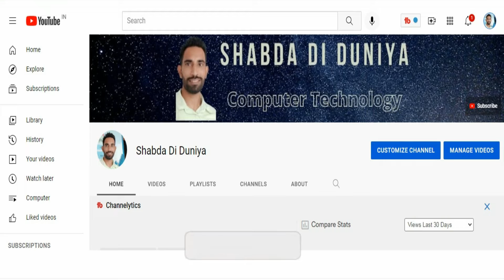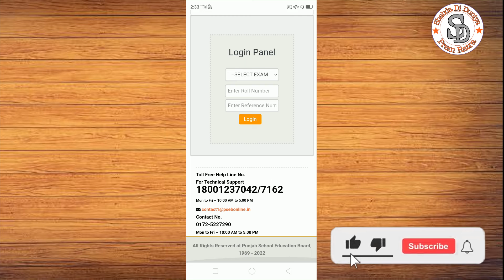Now last date for on demand certificate 2021 | 10th marksheet 2021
About this Video:- In this video i explain how to contact pseb office for on demand certificate 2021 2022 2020 and what is new date for on demand certificate 2021
how to contact pseb office